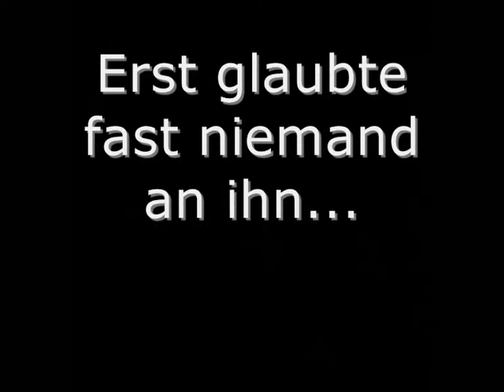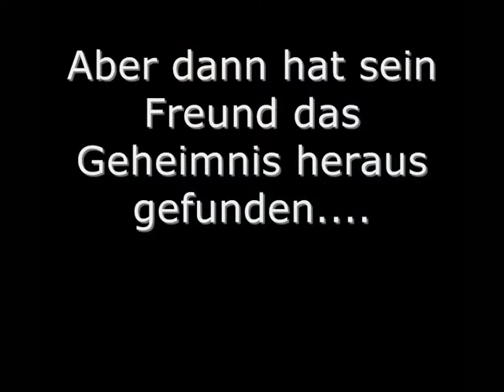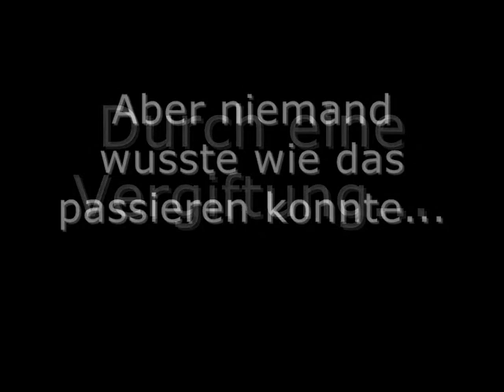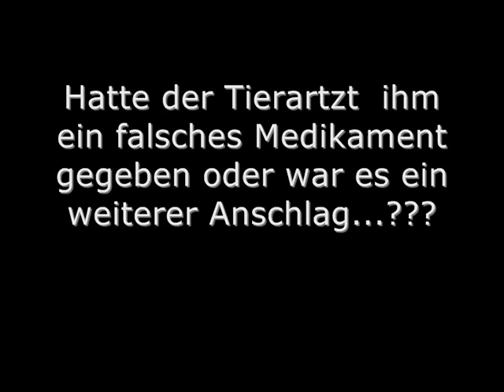Eine Legende auf vier Beinen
eine legende auf vier beinen, dessen leben sogar in einem buch festgehalten wurde